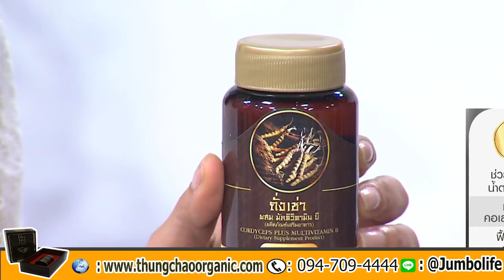ถั่งเช่าออร์แกนิค ถั่งเช่า อ.จตุพล บำรุงร่างกายจากอาการอ่อนเพลีย ทำงานหนัก โทร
ถั่งเช่าอ.จตุพล ถั่งเช่าออร์แกนิค บำรุงร่างกายจากอาการอ่อนเพลีย ทำงานหนัก

สารสำคัญที่มีประโยชน์ในถั่งเช่าออร์แกนิค ถั่งเช่าสายพันธุ์ทิเบต

L-Theanine ​
จะทำหน้าที่รักษาสมดุลสารเคมีในสมองที่ได้รับการกระตุ้นให้เข้าสู่ภาวะผ่อนคลายและนอนหลับสบาย
​Thiamine Hydrochloride ​(วิตามินบี1)
​ช่วยบำรุงประสาท กล้ามเนื้อ ทำให้หัวใจทำงานเป็นปกติ
​Riboflavin (วิตามินบี2)
​บำรุงผิวพรรณ ช่วยในกระบวนการสร้างการเจริญเติบโตและสืบพันธุ์
Niacinamide (วิตามินบี3)
ช่วยเผาผลาญไขมันและช่วยให้ระบบย่อยอาหารทำงานได้ดีขึ้น
บรรเทาปัญหาต่าง ๆ ของระบบย่อยอาหารเพิ่มการไหลเวียนของเลือด
​ช่วยลดความดันโลหิต
​Pyridoxine Hydrochloride(วิตามินบี6)
​ช่วยเสริมสร้างภูมิต้านทานของร่างกายให้แข็งแรง ช่วยชะลอวัยได้
​Folic Acid
​ช่วยลดความเสี่ยงต่อการเป็นโรคหัวใจได้ ช่วยให้เจริญอาหาร หากร่างกายอ่อนเพลีย
​D-Biotin (วิตามินบี7)
ช่วยในการเผาผลาญไขมันและโปรตีน บรรเทาอาการปวดเมื่อยตามกล้ามเนื้อ
​Calcium D Pantothenate
ช่วยลดระดับคอเลสเตอรอลและไตรกลีเซอไรด์ ช่วยเสริมสร้างภูมิต้านทานให้แก่ร่างกาย
​Cyanocobalamin (วิตามินบี12)
ช่วยบำรุงประสาททำให้ระบบประสาทแข็งแรงขึ้น บรรเทาอาการหงุดหงิด ลดความเครียด

สรรพคุณ: เพิ่มภูมิคุ้มกัน และมีความน่าจะเป็นในการลดการเติบโตของเนื้องอก และยั้บยั้งเซลล์มะเร็ง ลดระดับน้ำตาลในเลือด และโคเลสเตอรอล ไตรกลีเซอไรด์(ไขมันในเลือด)
นอกจากนี้ใน ถั่งเช่ามัลติวิตามินบี ยังมีวิตามิน และสารอาหารสำคัญ (Activity Nutrients) การค้นคว้า วิจัย ทางด้านการผลิตนั้น มีความพิถีพิถัน เพิ่มปริมาณวิตามินชีวภาพใน ถั่งเช่า เติมเต็มวิตามินให้ ถั่งเช่า มีคุณภาพ และประสิทธิภาพมากกว่าถั่งเช่าทั่วไป ฉะนั้นควรเลือกใช้ยี่ห้อที่เชื่อถือได้ มีคุณภาพที่ดีเลิศ จึงจะให้ประโยชน์ต่อสุขภาพอย่างแท้จริง
“ถั่งเช่า มัลติวิตามินบี” ของ บริษัทโนวา ออร์แกนิค จำกัด ใช้คุณภาพที่ดีที่สุดของ ถั่งเช่า ออร์แกนิค จากอเมริกา เป็นวัตถุดิบ ควบคุมการเพาะเลี้ยงอย่างพิถีพิถัน ใช้เทคโนโลยีที่ทันสมัยขั้นสูง เพื่อให้ได้สารที่มีประสิทธิภาพสูง

- ถั่งเช่าออร์แกนิคสายพันธุ์ทิเบตผลิตโดยโรงงาน สถาบันวิจัย และพัฒนามาตราฐานโลก จาก Aloha Medicinals ​เป็นผู้ผลิตเห็ดสมุนไพร ด้วยนวัตกรรมชีวภาพเทคโนโลยี ที่ทันสมัย และขนาดใหญ่ที่สุดในโลก ประเทศสหรัฐอเมริกา
- เป็น “ถั่งเช่า” ที่ได้จากการผลิตขั้นสูง ใช้เทคโนโลยีทางชีวภาพ ของประเทศสหรัฐอเมริกา มีมาตรฐานการผลิตระดับสากล ปลอดภัย และมีฮาลาล โดยสามารถควบคุมคุณภาพได้มากกว่าถั่งเช่าตามธรรมชาติทั่วไป

จากงานศึกษาทำการค้นคว้าและวิจัยถังเช่าบำรุงไต
►►กรณีศึกษาการออกฤทธิ์ฤทธิ์ต่อระบบการทำงานของไต โดยให้คนไข้ภาวการณ์ไตวายเรื้อรังกินถั่งเช่าจำนวน 3-5 กรัม/วัน
พบว่าถั่งเช่าทำให้การทำงานของไตมีคุณภาพดียิ่งขึ้น รวมทั้งพบว่าภายหลังจากให้คนเจ็บกินถั่งเช่าตลอดเป็นระยะเวลาที่ยาวนาน 1 เดือน สามารถช่วยลดอาการแทรกซ้อนต่างๆที่เกิดขึ้นมาจากสภาวะไตวาย อย่างเช่น ลดระดับความดันเลือด ลดระดับโปรตีนในปัสสาวะ ลดการเกิดภาวการณ์โลหิตจาง แล้วก็ช่วยเพิ่มโปรตีนที่ทำหน้าที่เร่งปฏิกิริยาเคมี superoxide dismutase (SOD) ซึ่งป็นสารต้านอนุมูลอิสระ และก็มีกล่าวว่าการให้ผู้เจ็บป่วยที่หลักการทำงานของไตขาดตกบกพร่อง กินถั่งเช่า 4.5 กรัม/วัน ส่งผลทำให้ระบบแนวทางการทำงานของไตปกติ 89 % เปรียบเทียบกับกรุ๊ปควบคุมภายหลังกินถั่งเช่าข้างใน 6 วัน